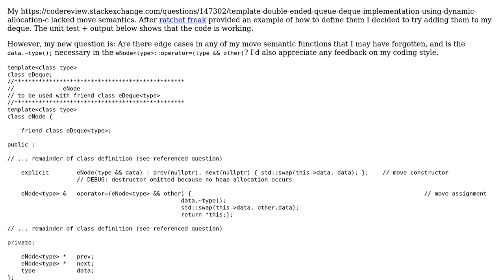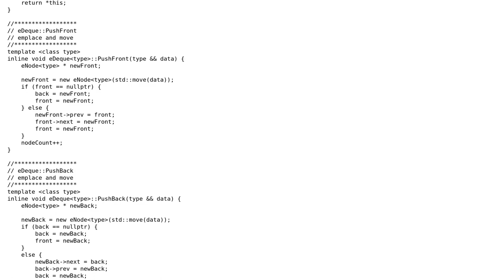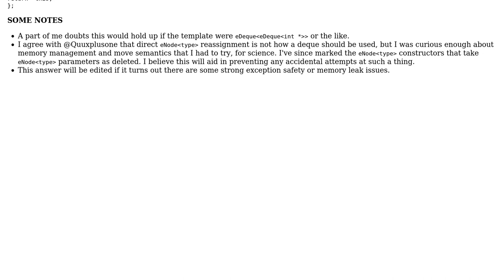Code Review: Templated double ended queue (deque) move semantics edge cases C++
With thanks & praise to God, and with thanks to the many people who have made this project possible! You are responsible for your own actions.